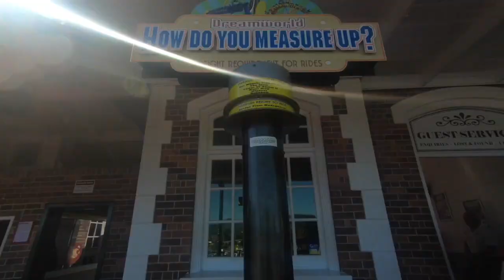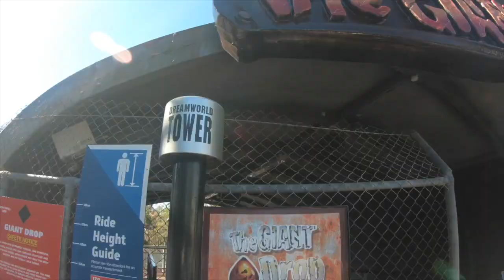Dreamworld Gold Coast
Carter Knows Dreamworld on the Gold Coast
Dream World Gold Coast Australia is fantastic for all ages, plenty of rides for toddlers to adults.